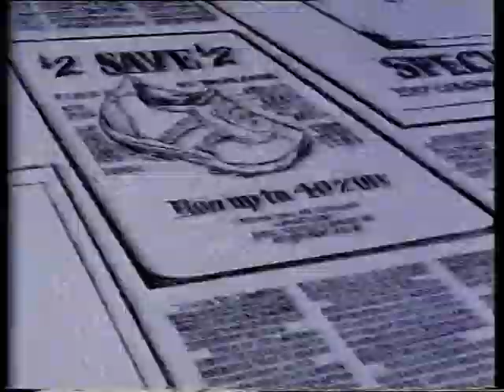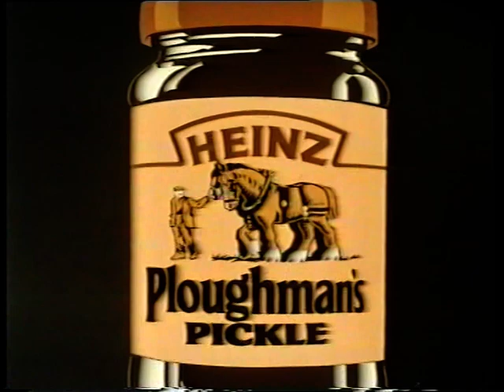Washington Post, Nairn, Heinz, Moody Blues- Richard Williams Ads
Jimmy Carter is in the news, Eric Goldberg animates a Tom and Jerry style mouse and cat chase, we're sold old-fashioned Heinz Ploughman's Pickles, and the Moody Blues sing their greatest hits like Knights in White Satin.

British Animated Advertisements by the Richard Williams Animation Studio, London.

Richard Williams is best known as the triple Oscar winning animation director of The Thief and the Cobbler and Who Framed Roger Rabbit, as well as A Christmas Carol and Raggedy Ann & Andy: A Musical Adventure. He was born in Canada and is UK based. His book and DVD set The Animator's Survival Kit is considered the premier textbook on how to animate.